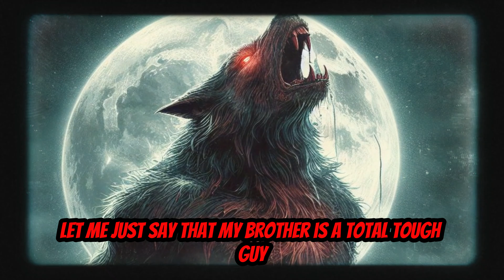5 SCARY STORIES OF DOGMAN ENCOUNTERS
5 SCARY STORIES OF DOGMAN AND WEREWOLF ENCOUNTERS